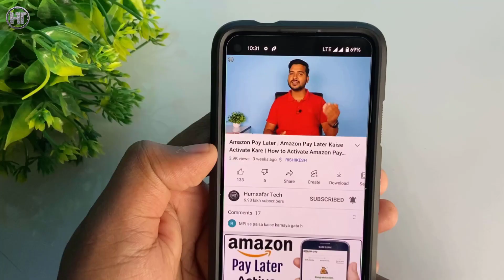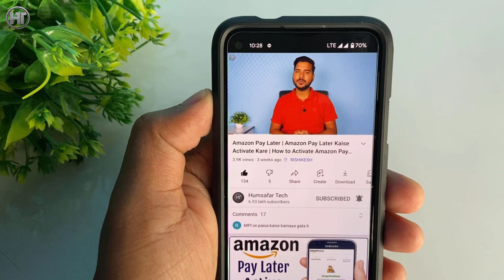123Pay UPI Money Transfer Without Internet | Feature Mobile Phone Money Transfer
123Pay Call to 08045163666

Friends in this video you will know how to transfer money without internet in feature mobile phone, keypad mobile phone

दोस्तों इस वीडियो में आप जानेंगे कि फीचर मोबाइल फोन, कीपैड मोबाइल फोन में बिना इंटरनेट के पैसे कैसे ट्रांसफर किए जाते हैं।

Frequently Asked Questions:
how to use upi 123pay
keypad mobile money transfer
feature phone payment solution
feature mobile phone money transfer
simple mobile se paise transfer kaise kare
123pay upi money transfer without internet
keypad mobile se paise transfer kaise karen
keypad mobile phone se paise kaise transfer kare